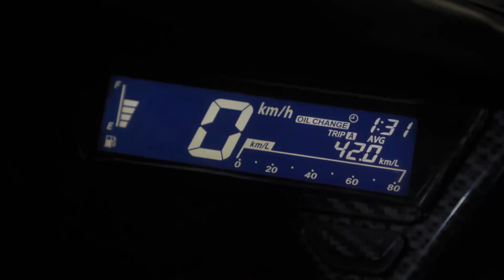MT8 PIPE - REVIEW AND TIPS